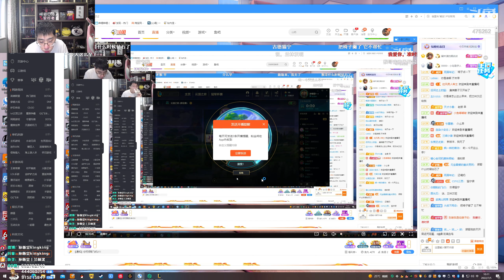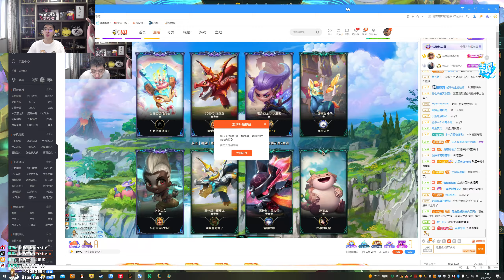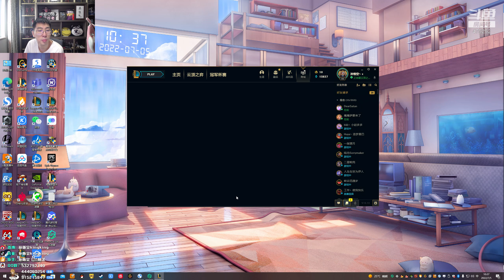【猴哥】蘭林漢悟空：雲頂之弈 國服（鑽石）輸贏都可以 里外都不虧（20220706P1）